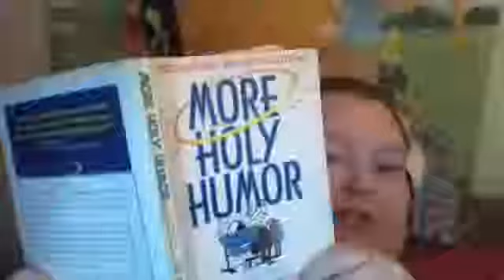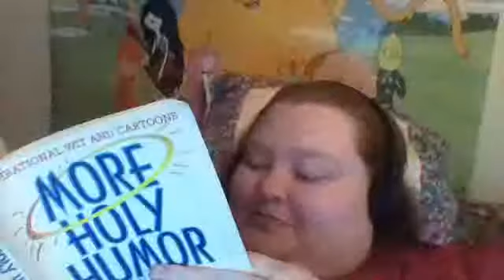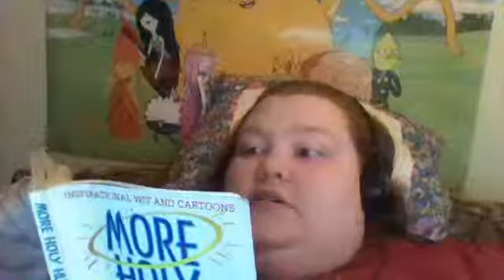Holy Humor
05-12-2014